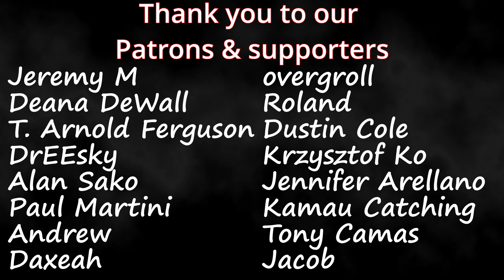포레스텔라 Forestella | "Chagall's Dream" (Official Music Video) | Couples Reaction!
Link to Forestella official Youtube channel (we think?)

Timestamps **
Hit the LIKE! (0:00)
Reaction(0:29)
Review(8:38)